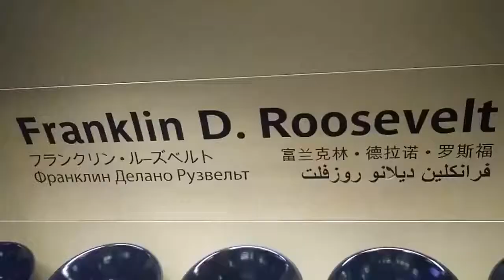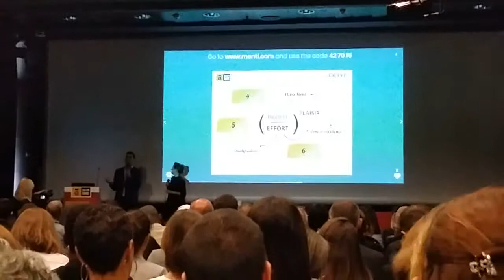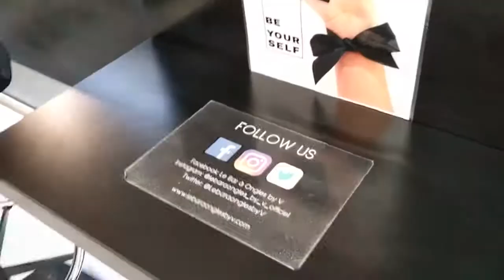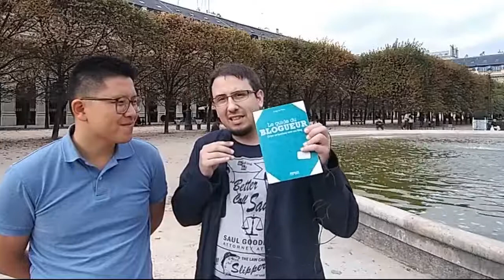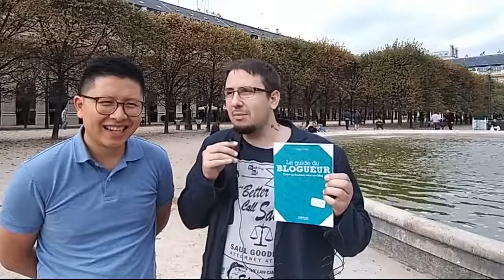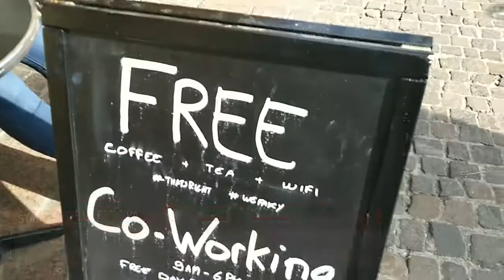SALON SME 2017 - Résumé VLOG + 2 interviews exclusives de Jérome Hoarau et de Ling-en Hsia